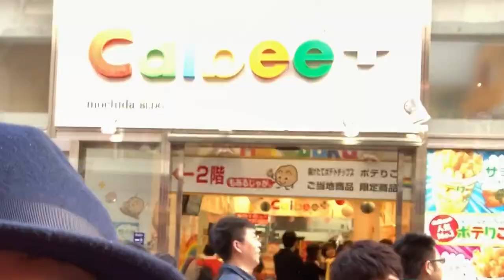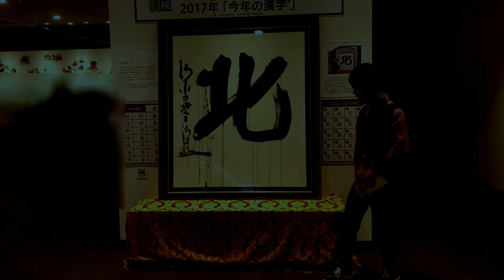漢字系YouTuberが原宿でインスタ映え！？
皆の衆、ごきげんよう。

今回は、都会の若者の街ともいえる原宿を訪れてきたぞ。

原宿は天国だ！
そんな原宿を訪れていたら、ハプニングが起きたり四字熟語が浮かんできたりした。
それが、僕クオリティでもあるんだがな。

まあ、とても楽しかったぞ！
原宿の良いところや、僕の行動に注目してほしい。

ぜひ見てみてくれ～！

□LONG! LONGER!! LONGEST!!!

漢字系YouTuberのおっじ～です！
漢検1級合格に向けて日々勉強中だ。

高評価やコメントをしてくれたら泣いて喜ぶぞ。

I'm OJJY, part of the KANJI YouTuber.
I'm studying KANJI for passing KANKEN Grade 1 every day.

【出典】

『漢検漢字辞典[第二版]』
『漢検四字熟語辞典[第二版]』
『新明解四字熟語辞典[第二版]』
『大辞林[第三版]』
『分野別 漢検でる順問題集 準1級』旺文社より
『頻出度順 漢字検定問題集 準1級』成美堂出版より
『白川静文字学に学ぶ「漢字なりたちブック」』太郎次郎社エディタスより

他、バンダイナムコエンターテインメント『太鼓の達人』様

TwitterやInstagramもやっているよ！